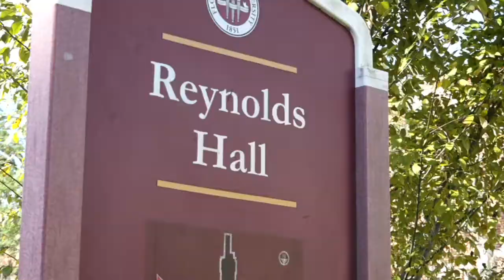FSU Remembers Burt Reynolds